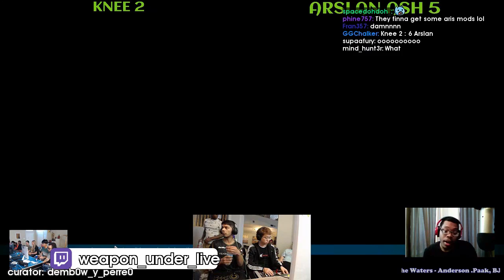Daily FGC: Tekken 7 Highlights: TIGER OUTTA NOWHERE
Every day, Gloomshot automatically:
- And puts together these highlight videos into short playlists for maximum FGC viewing pleasure!

This process is done automatically, but I make updates to the curation algorithm every day. Help me improve it by commenting about what clips you liked / didn't like.

NOTE: If you are a FGC content creator and don't want your videos to be promoted here, just send me a message (email is best) and I'll update the algorithm to blacklist your stream.

Gloomshot is a highlight curator bot, NOT a highlight creation bot -- none of these Tekken 7 clips are mine.

Content creators are what makes the FGC community, so if this video introduced you to a stream you like, make sure to support them by viewing their channel and SUBSCRIBING so you can see the action live at the source.

Source streams for today's highlight video:

[00:00] Tekken 7 Highlight #1: "TIGER OUTTA NOWHERE" clipped by glovedog

[00:24] Tekken 7 Highlight #2: "GREAT" clipped by ve_vi_vi

[00:55] Tekken 7 Highlight #3: "Mixed up like Betty Crocker" clipped by bigwillieisms

[01:40] Tekken 7 Highlight #4: "somebody clip that" clipped by kyaputenfarukon

[02:07] Tekken 7 Highlight #5: "Spicy round #69 featuring Ahope" clipped by ahope

[02:32] Tekken 7 Highlight #6: "Asrlan Ash Champion evo2019 " clipped by 9hos7y

[03:06] Tekken 7 Highlight #7: "Perfect adjustment by Arslan." clipped by sprayl

[03:33] Tekken 7 Highlight #8: "magic pixel nonsence" clipped by justaguy3

[04:29] Tekken 7 Highlight #9:  clipped by righteousbum

[04:58] Tekken 7 Highlight #10: "Suzaku!!!" clipped by alika_han

[05:15] Tekken 7 Highlight #11: "Bear flops best flops!" clipped by chrisbcreampwns

[05:44] Tekken 7 Highlight #12: "See ya in brachy mate " clipped by kano_tk

[06:15] Tekken 7 Highlight #13: "HM made that sound to get K.O... Dojo Tingz " clipped by ayequeenzuri

[06:43] Tekken 7 Highlight #14:  clipped by noxkenneth

[07:12] Tekken 7 Highlight #15:  clipped by inuniverse_

[07:40] Tekken 7 Highlight #16: "You thought!" clipped by bigwillieisms

[08:09] Tekken 7 Highlight #17:  clipped by demb0w_y_perre0

[08:34] Tekken 7 Highlight #18: "POST EVO TEKKEN 7 HYPE TRAIN!" clipped by mayfu

[09:02] Tekken 7 Highlight #19: "DigBick stuck in a Loop" clipped by tzunset

[10:01] Tekken 7 Highlight #20:  clipped by lanfear93

[10:26] Tekken 7 Highlight #21:  clipped by hurcomesdab00m

[10:55] Tekken 7 Highlight #22:  clipped by alijubairy

This week's best highlight comes from cirno_tv.